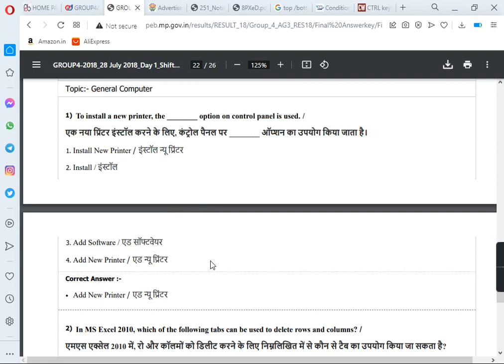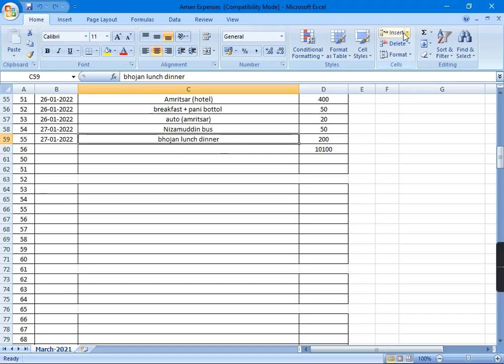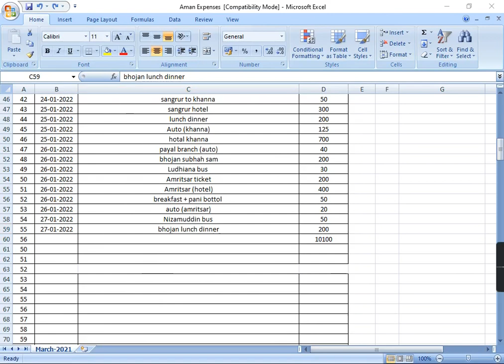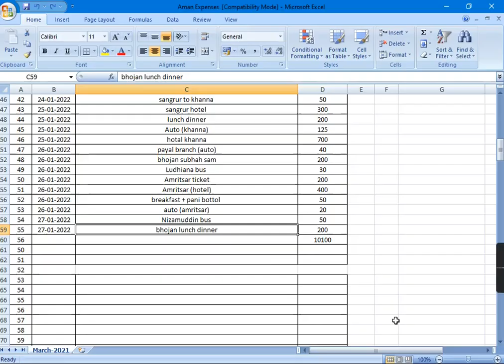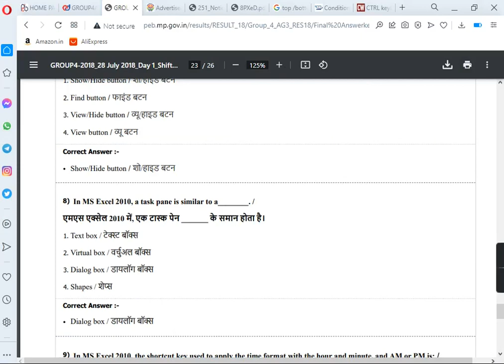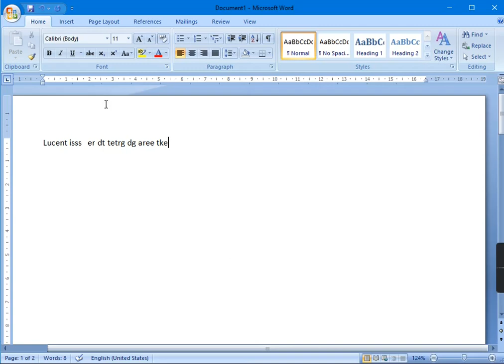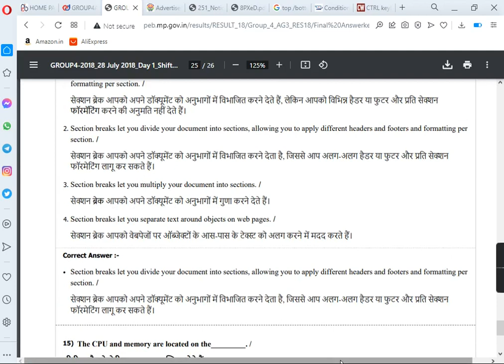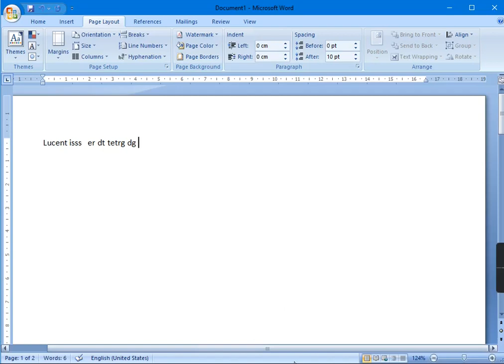vyapam group 4 assistant grad3,steno,ARI computer question paper,peb group 4 Assistant grad 3,ARI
vyapam group 4 assistant grad3,steno,ARI computer question paper,
peb group 4 Assistant grad 3,ARI,Steno Exam ,
Computer question series,
test series computer question ,
PEB GROUP 4 Assistant grad3, Steno, DEO, ARI vacancy 2022,
vyapam assistant grand 3/Steno vacancy ,
vyapam assitant grand 3 vacancy 2022,
mp  nagar nigam bharti 2022,
mp nagar nigam vacancy 2022,
studyexamkey,PEB GROUP 4 Assistant grad3, Steno, DEO, ARI vacancy 2022,
vyapam group 4 ,
Study Exam Key  youtube channel में आपका बहुत स्‍वागत है। इस चैनल पर आपको सरकारी नौकरी की ताजा खबर दी जाती है । और करेंट अफेयर्स और सामान्‍य ज्ञान की बहुत अच्छी जानकारी दी जाती है।